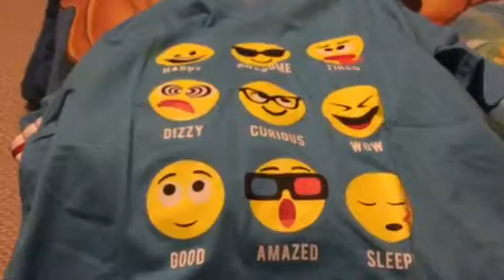New Emoji shirt 👕😀😎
Hope everyone enjoyed the video and write down in the comments below if you thought the shirt was cool. Bye 😎